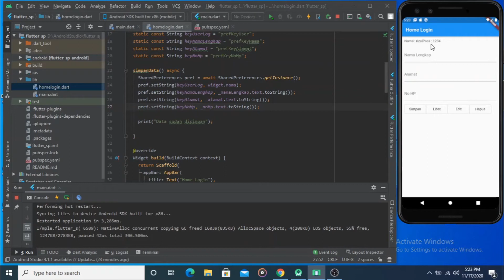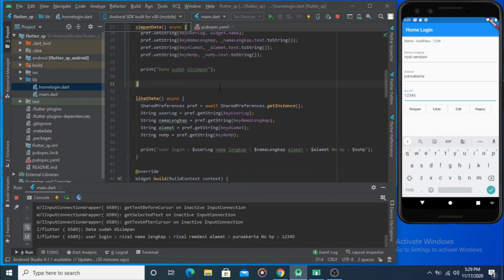CRUD Flutter Shared Preference | Part 1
Video ini menjelaskan tentang membuat crud sederhana dengan menggunakan Shared Preference Flutter